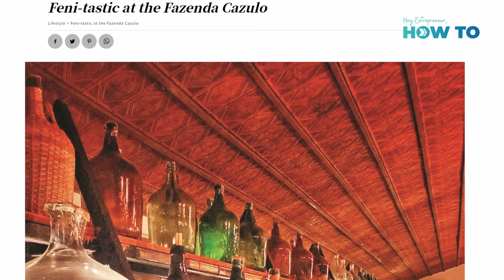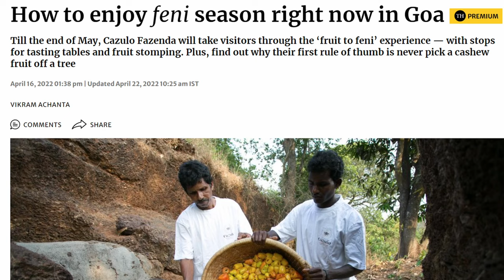How to create a high spirited brand | Feat. Hansel Vaz, founder of Cazulo Feni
Sip on success with Hansel Vaz, the mastermind behind Goa's iconic Cazulo Feni, as he shares the recipe for crafting a high-spirited brand. Join us for an enlightening chat on 'Hey Entrepreneur, how to.' and uncover the secrets of crafting a high-spirited brand. If Japan is known for Sake, Mexico of Mezcal then India (Goa) is known for its Feni. This visionary brought new life to Feni as an industry & has crafted experiences around it. He is the driving force behind the success of this alcobev category.

What's the purpose behind this podcast? My name is Floyd Tavares, the host of the podcast & I want to dive deep into the minds of inspiring leaders like Hansel & unlock strategies on how to build successful brands. Masterclasses from the masters of business themselves! I am the co-founder of Dranding Consulting, a brand transformation firm currently driving brand success for some of the country's most loved brands in the Casino, education, technology, and hospitality space.

Timestamps:
00:00- Intro
2:05- How to dominate a category
5:15- How to take a local product to the world
13:12- How to create an experience to supplement a brand experience
19:45- How to scale a business with passion
33:20- How to craft an intoxicating vision
36:47- How to learn from your mistakes

Podcast (Instagram)- Follow for tips on How to rock your business:

 / howtowithfloyd
Host (Instagram):

 / floyd.tavares
Branding that Delivers ⏩

 / drandingconsulting

📺Produced by @krfmedia